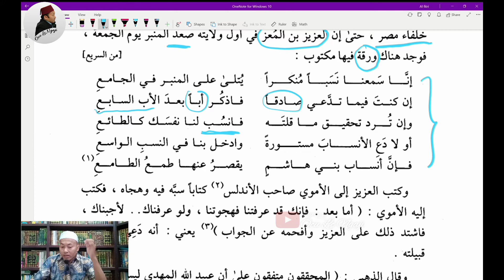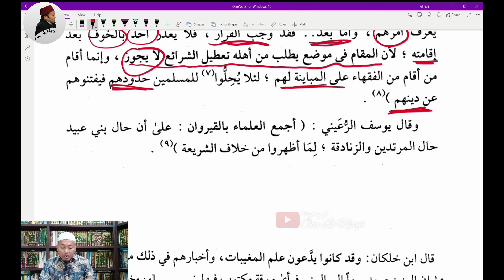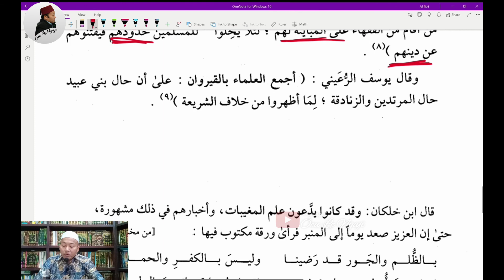Sejarah Pemerintahan Islam || Dinasti Fatimiyah tidak sah (02)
Kajian tentang pemerintahan Islam dengan pendekatan telaah teks kitab Tarikhul Khulafa' karya imam as-Suyuthi.